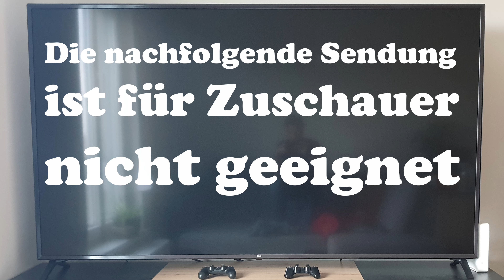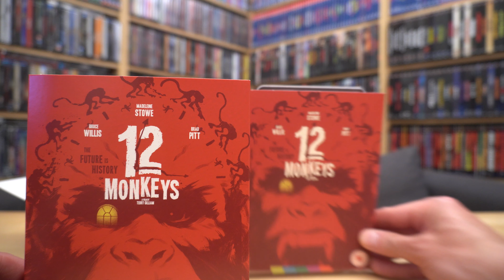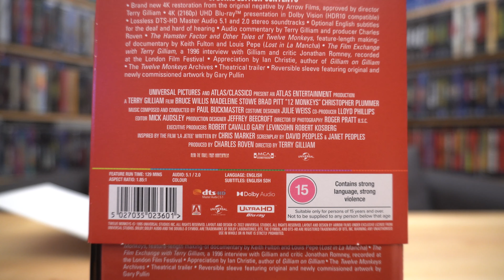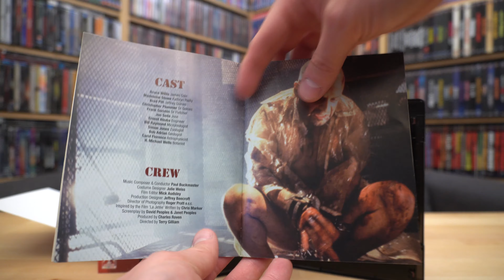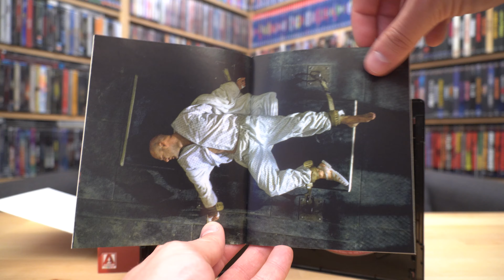12 MONKEYS (UK Arrow Video 4K UHD Blu-ray Limited Edition) / Zockis Sammelsurium Nr. 3165